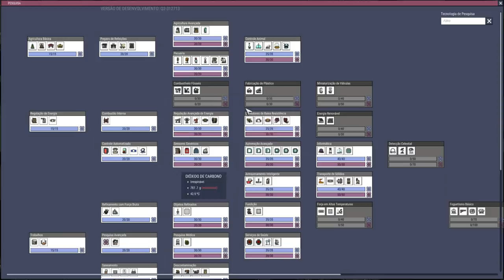Metendo a cara no petróleo!!!. QoL Hardcore EP18.